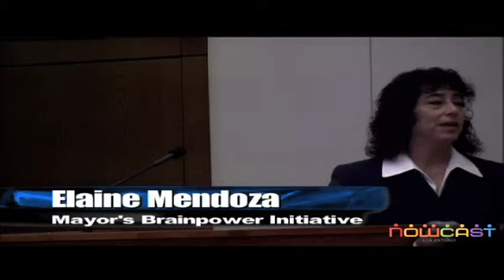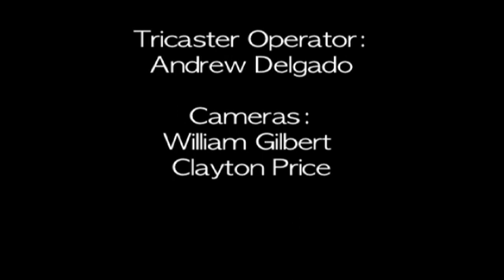Mayor Julian Castro's Brainpower Initiative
Elaine Mendoza spoke at the Congress for Children 2012 seminar about the Mayor's Brainpower Initiative. The COC was held at Oblate School of Theology in San Antonio, TX.